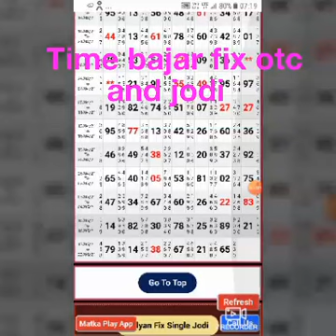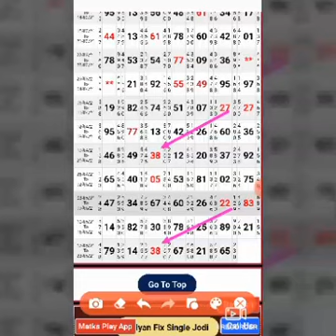Time bajar fix otc and jodi 23/05/2021 super strong open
time bajar #